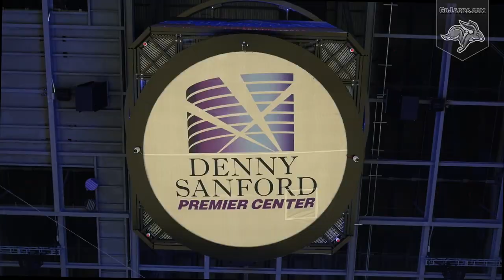Relive: 2017 Summit League Men's Basketball Championship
Relive the SDSU men's basketball team's 2017 Summit League tournament championship.